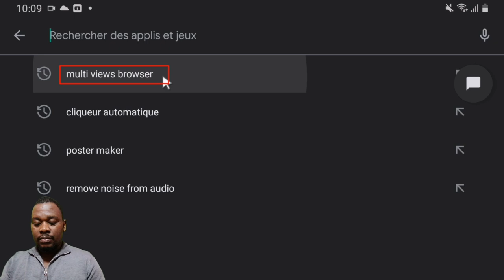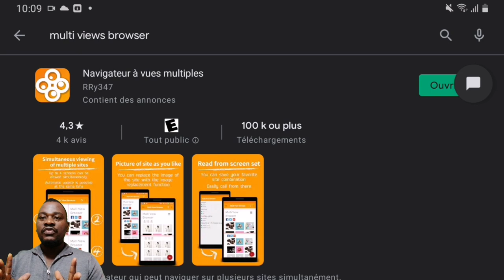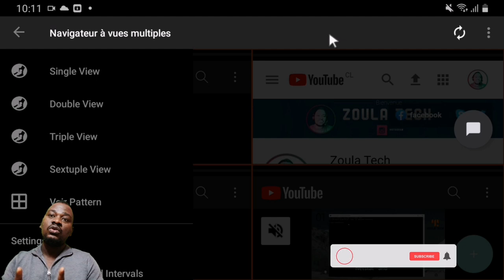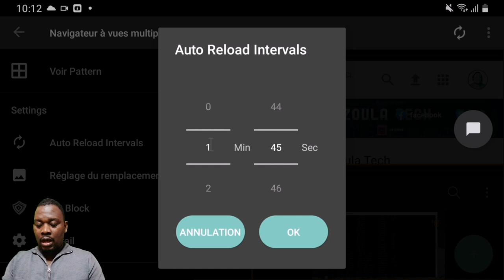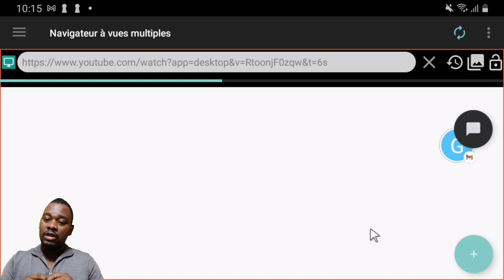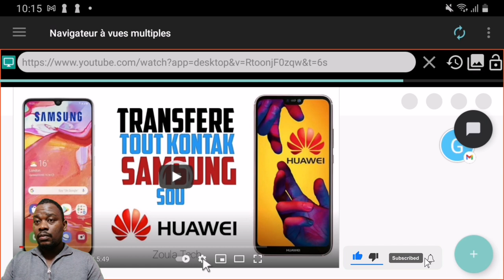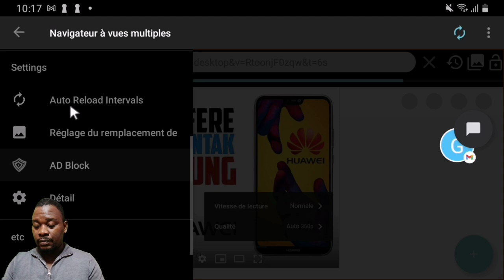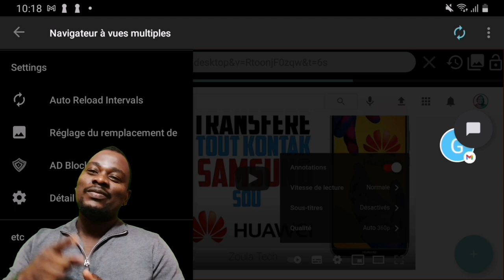4000h de vizyonaj nan selman 1 mwa